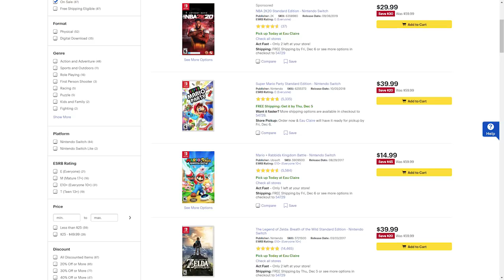Switch is Getting 3 New Metroid Games & Capcom Has 2 Surprise Games Coming | Prime News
Prime News returns as a weekly recap show, though this time around we take a brief sneak peak ahead at Cyber Monday deals while also looking at a lawsuit involving the Pokemon Company, Metroid getting 3 new games on Switch, and some more zanyness with Devil May Cry. That and more on this week's Prime News.

Mario Kart 8 Deluxe Switch Bundle